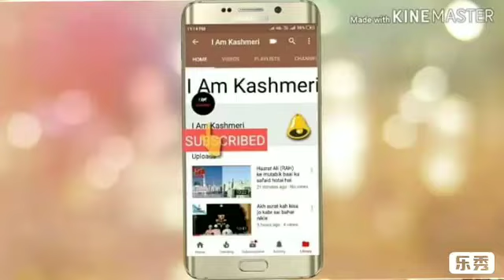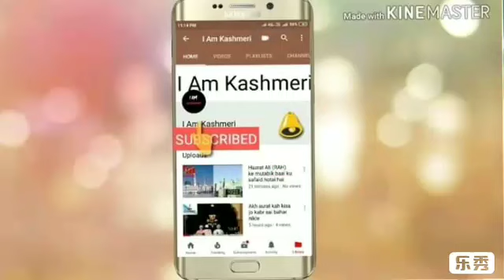Molana Bilal Kumar Sahab Emotional Bayan.... About Girls